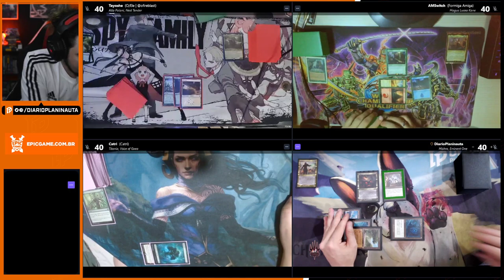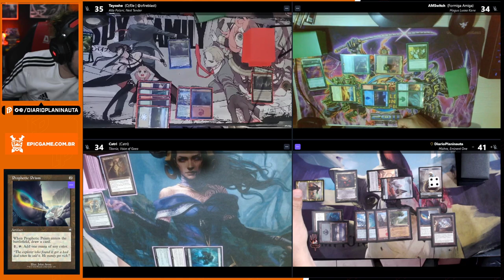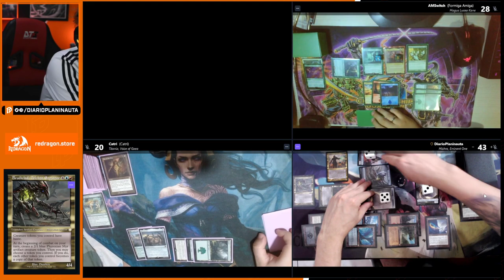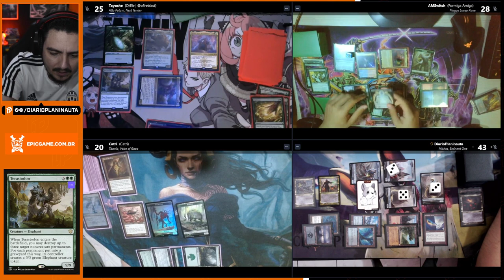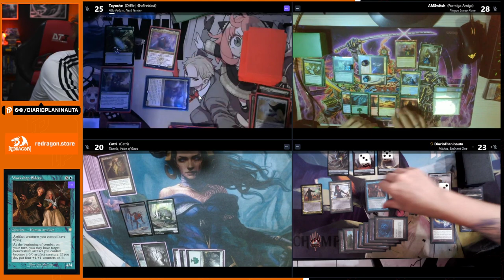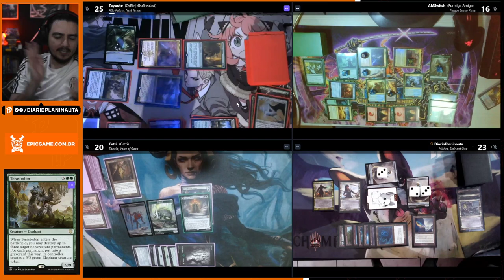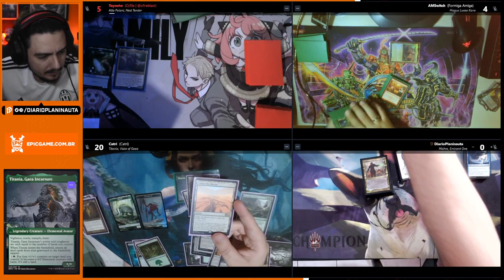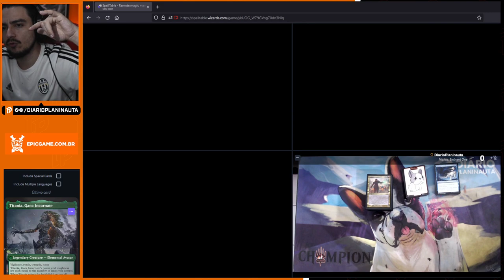MESÃO DE COMMANDER COM APOIADORES: ATLA PALANI x MAGUS LUCEA x MISHRA x TITANIA